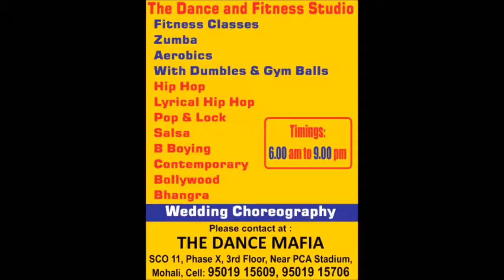Talajuri rockstar dans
Mr KK